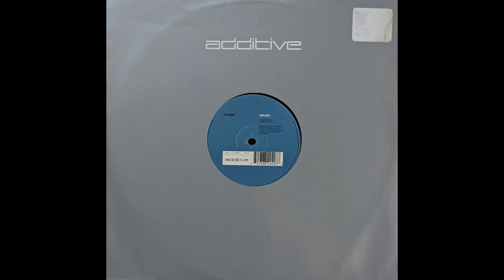X-Cabs - Neuro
Label : Additive – 12AD 002
Country : UK
Released : 1 Jul 1996